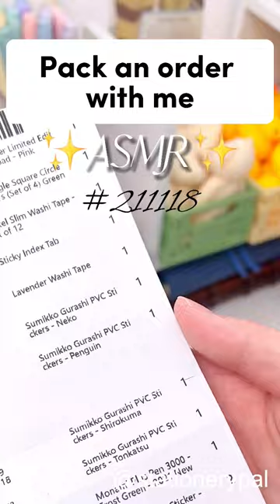✨ Pack an order with me.